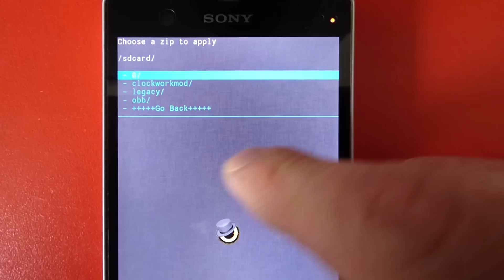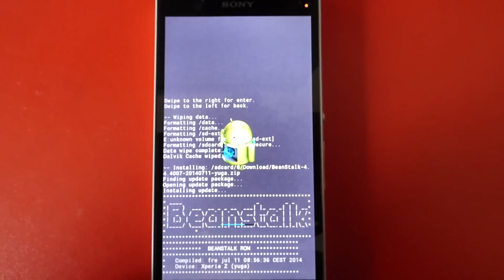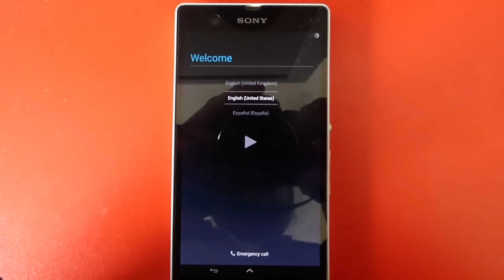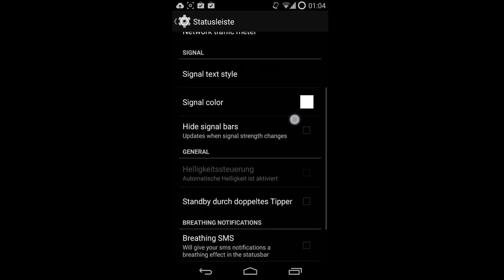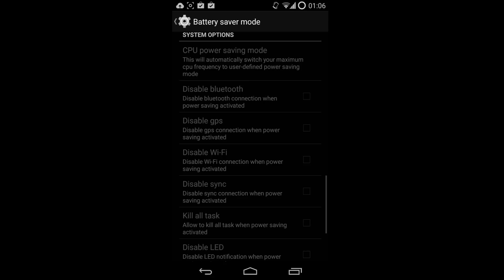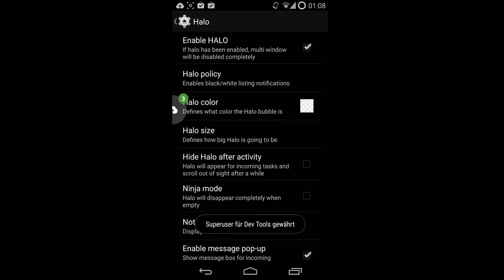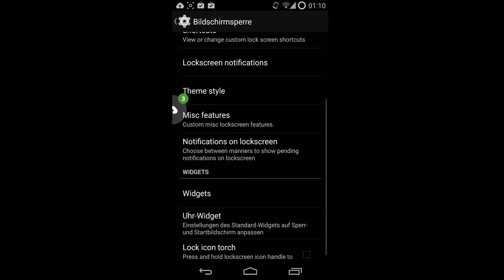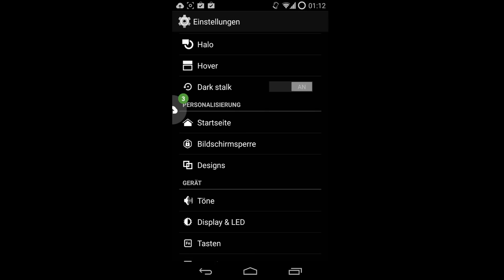Sony Xperia Z Beanstalk Rom Android KK 4.4.4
Hier ein How to und Einblick in die aktuellste Beanstalk Rom für das Sony Xperia Z.

Voraussetzung ist ein entsperrter Bootloader, Flashtool, und Geduld ;)